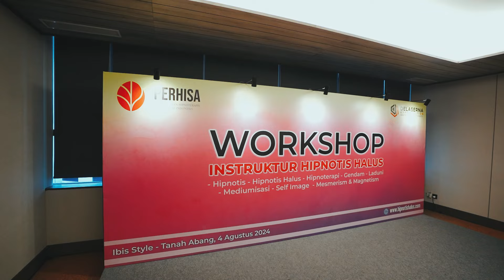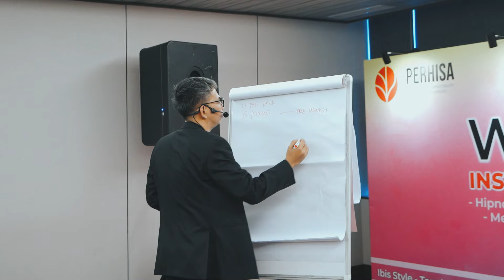PELATIHAN INSTRUKTUR HIPNOTIS HALUS JAKARTA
Pelatihan instruktur hipnotis halus di Jakarta tanggal 4 Agustus 2024 membahas banyak materi pemberdayaan dan pengembangan diri di antaranya : Hipnotis, Hipnotis halus ( hipnotis tanpa disadari ), Hipnotis tanpa kata ( mesmerism ), Hipnoterapi, Gendam, mediumisasi, laduni dan self image. Kegiatan pelatihan hipnotis halus dihadiri banyak peserta dari seluruh penjuru di Indonesia, dan ada yang unik karena juga dihadiri salah satu peserta dari Singapura.

ORDER KITAB DESENDRIA - MASTERING OF HIPNOTIS HALUS